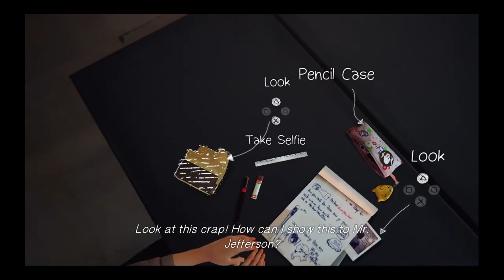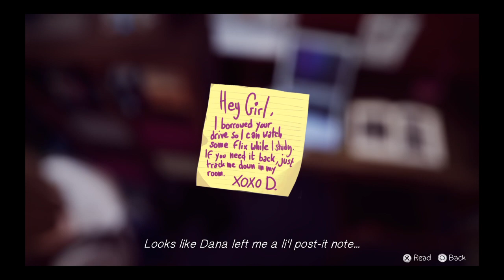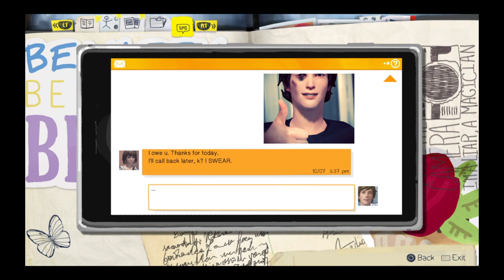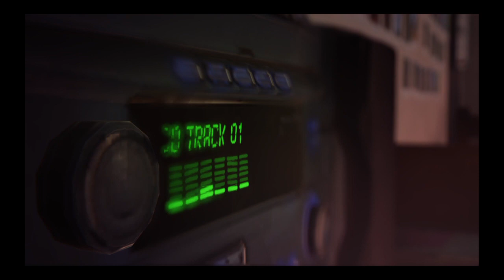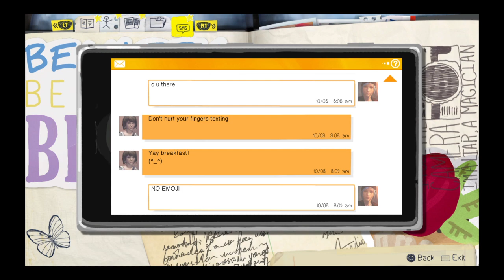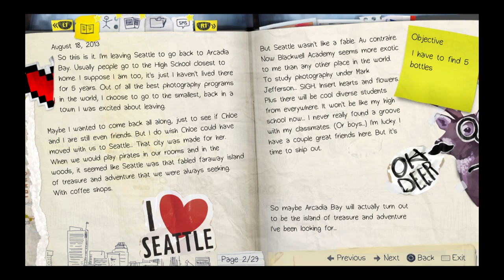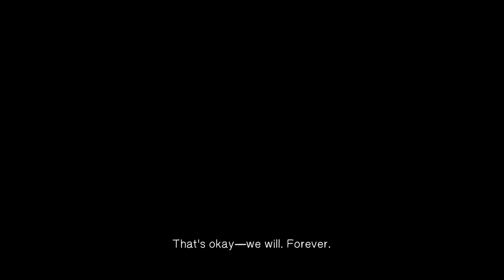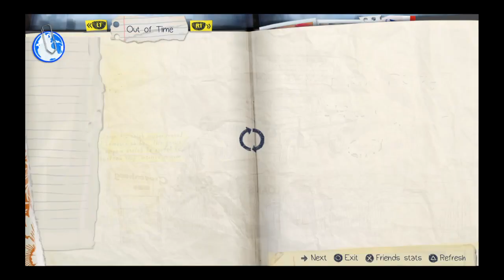Life is strange